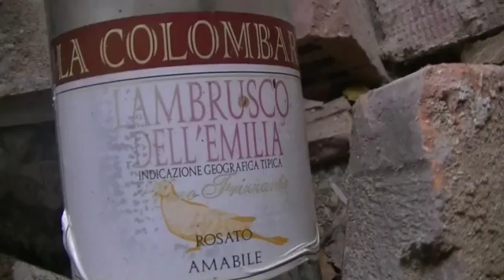prohlídka přízemní budovy v Milovicích